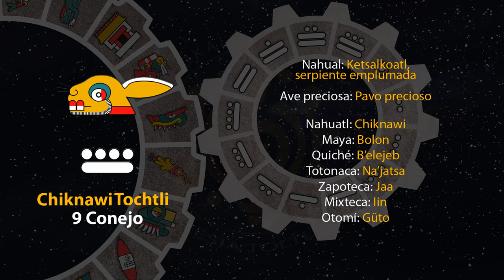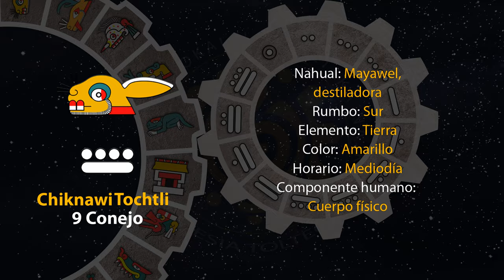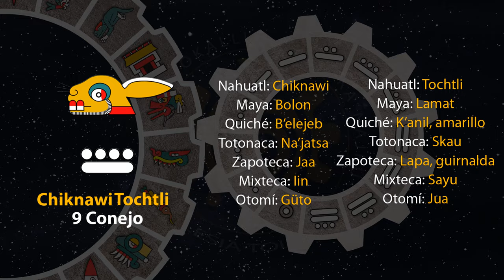El tonal de hoy es "9 Conejo - Chiknawi Tochtli" 25/05/24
15 de Toskatl
Año 8 Ocelote
50 del 19 Atado
5146 del Quinto Sol

25 de mayo de 2024.